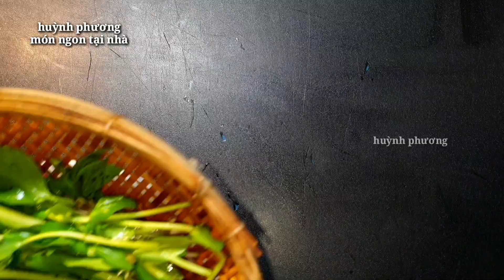Các món chay ngon dễ làm cho bữa cơm chay gia đình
nguyên liệu:
Sườn non chay, sả ớt
Đậu bắp, tỏi
Bắp cải thảo, cà chua, rau mùi
Các gia vị thông thường

00:00 Cách làm bữa cơm chay với các món chay ngon dễ làm
00:50 Sơ chế nguyên liệu
07:11 Đậu bắp xào tỏi
08:58 Sườn non chiên sả ớt
10:33 Canh chua chay
12:42 Thành phẩm bữa cơm chay

có thể bạn quan tâm các món ngon mỗi ngày 2022 cho người ăn chay :

© Copyright by                @huynhphuongmonngontainha
  1001 món chay ngon cùng huỳnh phương | vegan food in vietnam